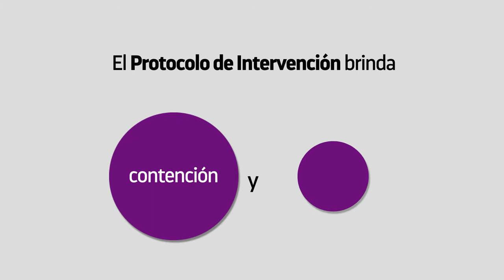Spot No te calles - Protocolo para prevenir la violencia, discriminación y acoso en la UNLaR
La Universidad Nacional de La Rioja cuenta con un protocolo de intervención ante situaciones de violencia de género, acoso sexual y discriminación de género.